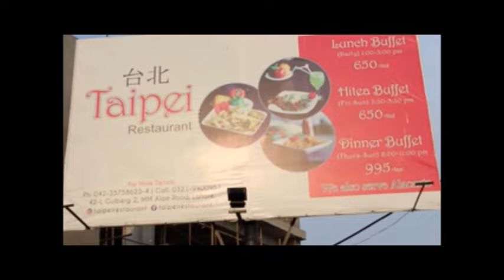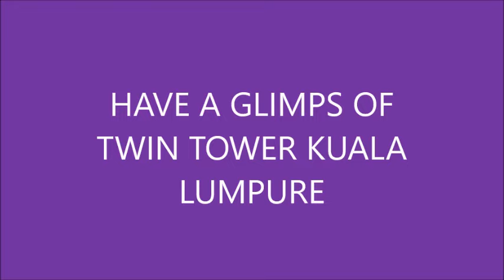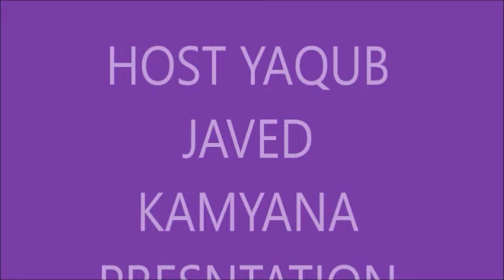BA KAMAL LOAG PART 1 DTV PRESENTATION AT TAIPEI PAKISTAN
EFFORTS AFTER WATCHING THIS PROGRAM BA KAMAL LOAG PRESENTATION OF DTV WNC